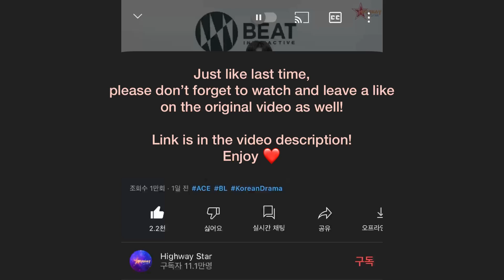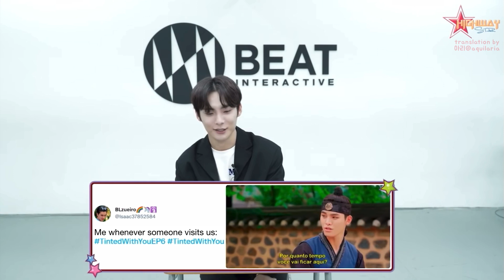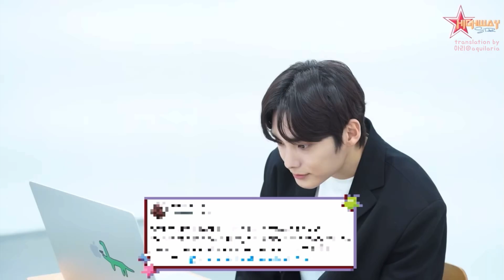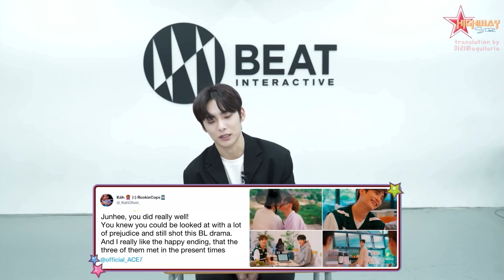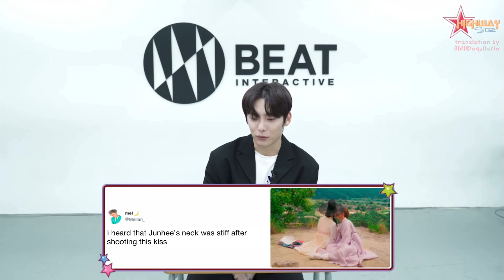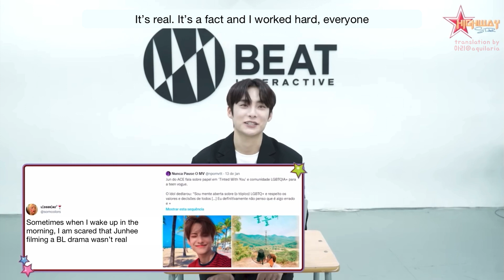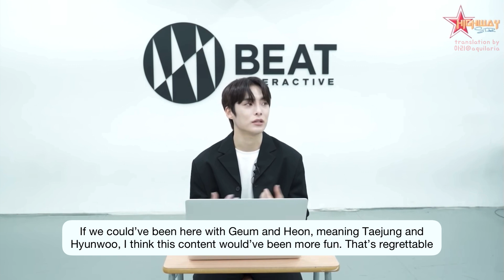[ENG SUB] ACTOR FROM KOREAN BL DRAMA REACTS TO COMMENTS FROM BRAZILIAN FANS (w/ JUN from A.C.E) PT.2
*Also available on the Idol Romance App!*

Please continue supporting A.C.E JUN (Park Junhee) by watching the drama 'Tinted With You' on official sites and don't forget to leave nice comments and reviews!

As always, translations may contain inaccuracies.

I claim none of the content shown in this video except for creative work on subtitles.